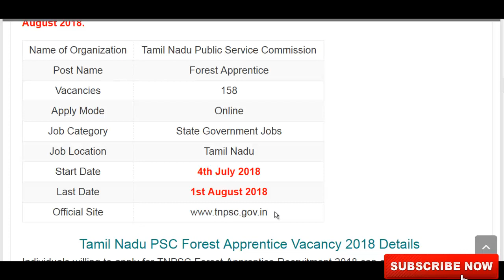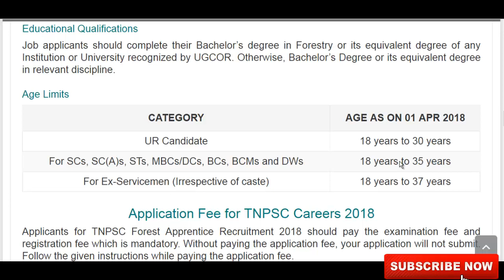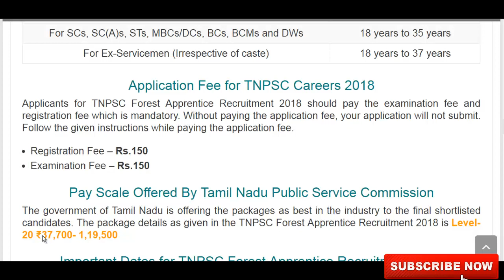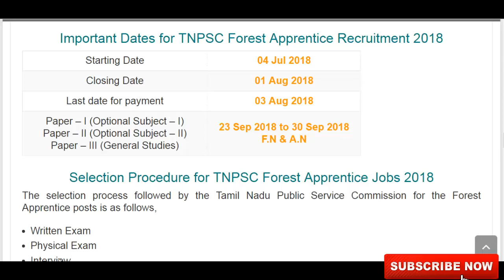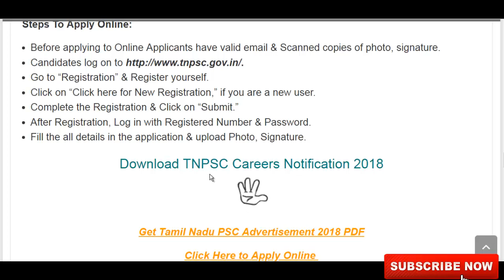TNPSC Forest Apprentice Notification 2018 | TNPSC Forest Apprentice Recruitment 2018 | GyanDev Host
TNPSC Forest Apprentice Notification has been announced by Tamil Nadu Public Service Commission (TNPSC). Applicants also search it as 158 TNPSC Forest Apprentice Recruitment 2018 -19, Apply Online for TNPSC Recruitment 2018 -19 Notification via tnpsc.gov.in

tnpsc.gov.in recruitment 2018 -19,
tnpsc forest apprentice exam

►Little Bit about the [GyanDev Host]◄